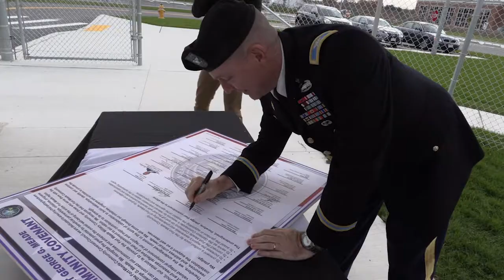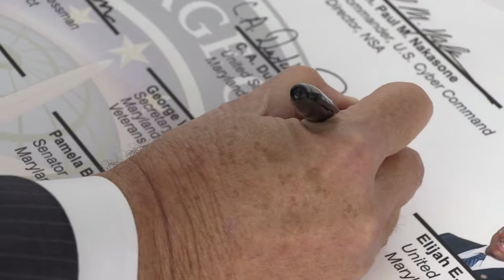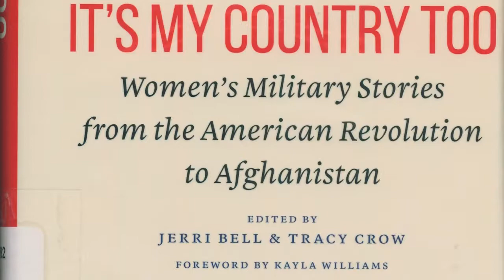Meade Week for Nov. 8, 2019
On this edition:  Community Covenant signing, Army/Navy Highlights, new food option at the Exchange and a look at this year's Veteran's Day observance.  These stories and more on Meade Week!